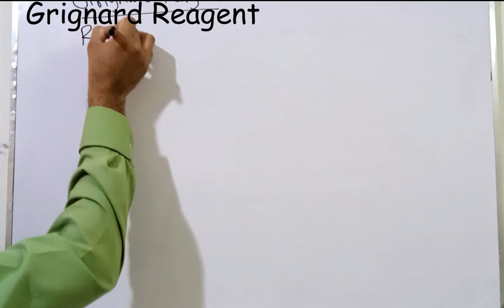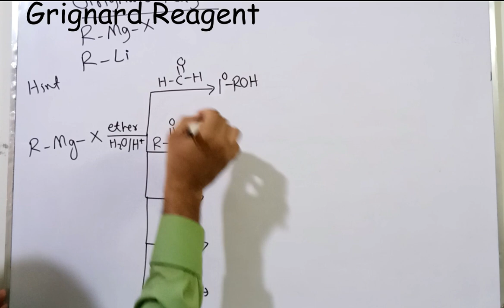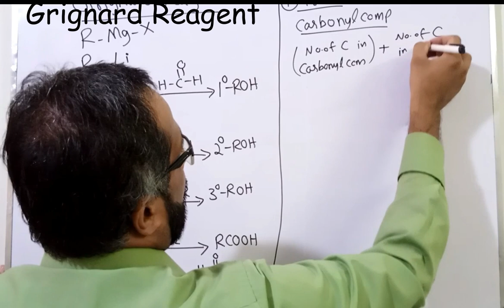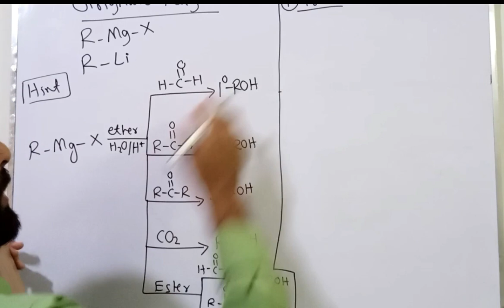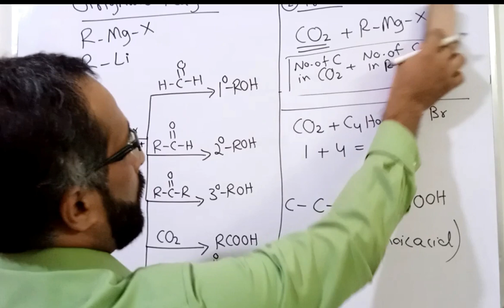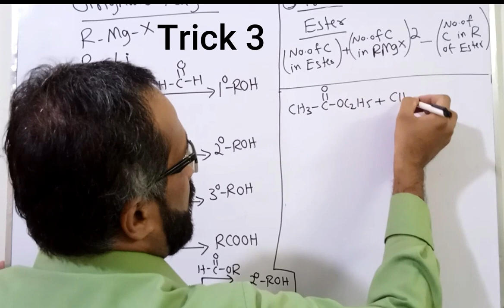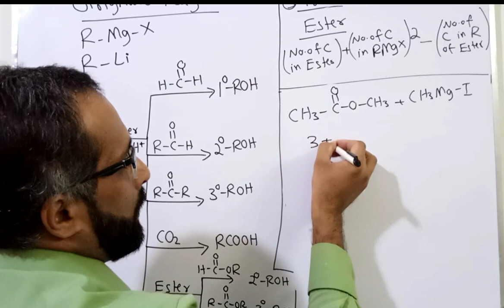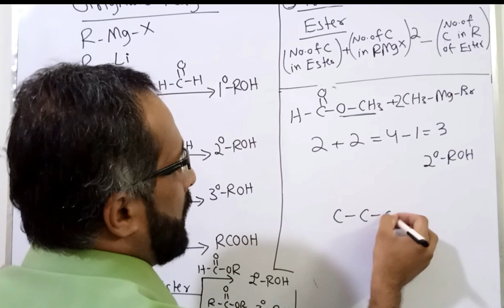Grignard Reagent | Alkyl Halides | Organic Chemistry | MCQs MDCAT UHS NET ETEA | Trick 13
🌟 Tricks - MDCAT UHS NET ETEA 🌟

🧠 Techniques to solve multiple choice questions fro grignard reagents topic

🧠 Basic concepts for preparation of primary secondary and tertiary alchohols

🧠 Special questions covering reaction of Ester with Grignard Reagents

🧠 Tips to learn preparation of Carboxylic Acid from Carbon Dioxide

🔥 Covered Special Questions
🔥 Tips and tricks to learn how to attempt paper from topic
🔥 Unique tricks to understand

Moreover, these tricks will help you easily learn quick solution of chemistry multiple choice questions which will ultimately help you while attempting MDCAT ECAT NET ETEA entry tests